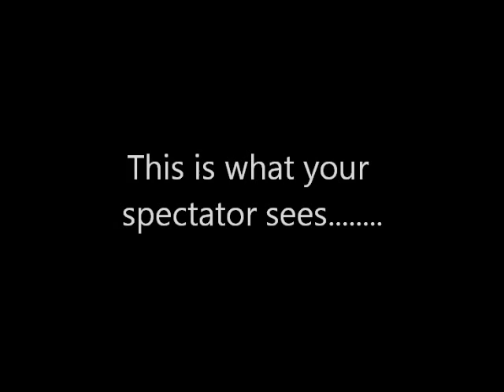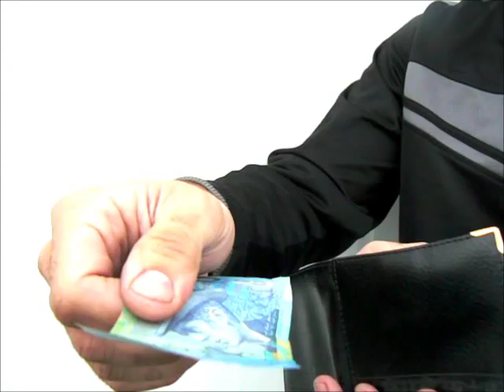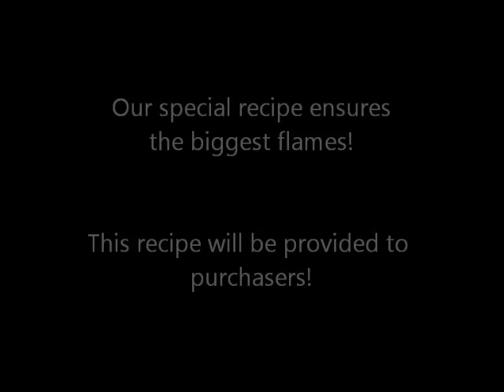Uber-Cool Magic Fire Flame wallet prank flaming joke